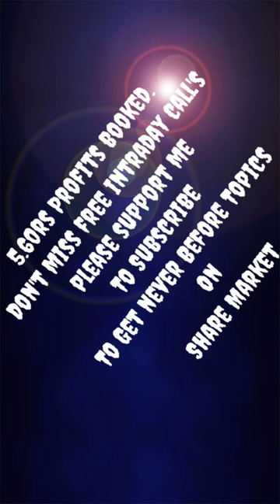free stock market calls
Shorts
Shorts videos
Shorts feed
Growthque Shorts
Share Market Short Videos
shorts
shorts videos
shorts feed
growthque shorts
share market shorts
live intraday trading
stock market
live trading
free stock market calls telegram
stock market free calls

Growthque channel is suggest you the best stocks ever,in this day to day busy life so many investors have no time to analysis the best stock, here we are bringing you best stocks ever, stocks with good market cap,stock with have good business model, stock which have to sustain in critical situations, wealth generated stocks in future, each and every video I will update business model, Cmp and targets.